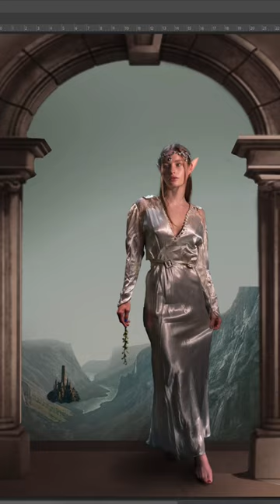This Painting Almost Killed Me!